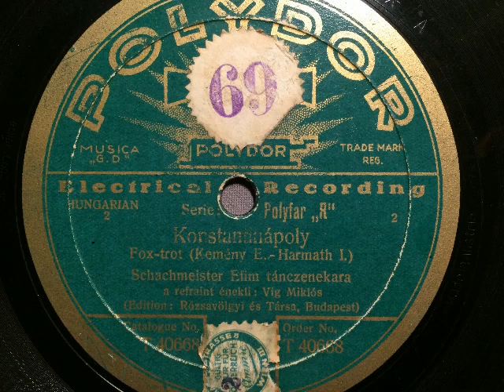Efim Schachmeister Jazzorchester, Miklós Vig, Konstantinápoly, Foxtrot, 1929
Efim Schachmeister und seine Jazz-Symphoniker mit Refraingesang: Miklós Vig. Konstantinápoly (Konstantinopel), lustiger Foxtrot von Kemény und Harmath. Eigentlich besteht der Refrain aus nur einem Wort. Aufgenommen 1929 in Berlin für den Markt in Ungarn, erschienen auf Polydor (österreichische Pressung). Eine Schellackplatte aus dem Schallarchiv des Radiomuseum Hardthausen.